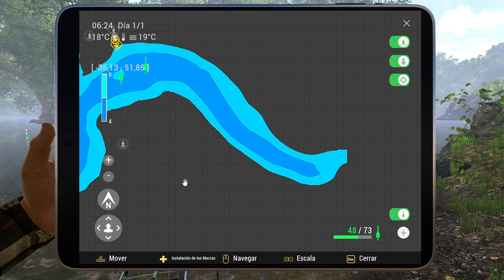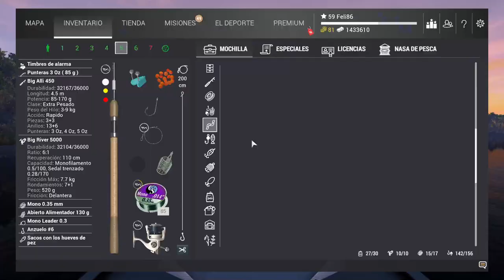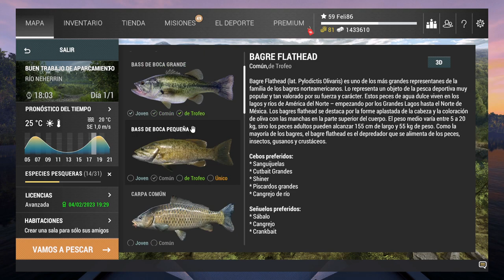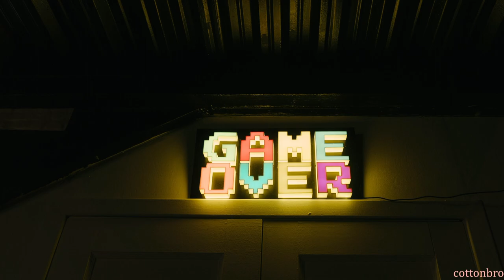Fishing Planet - Rio Neherrin.#1 Vuelvo a pescar al río de los catanes.